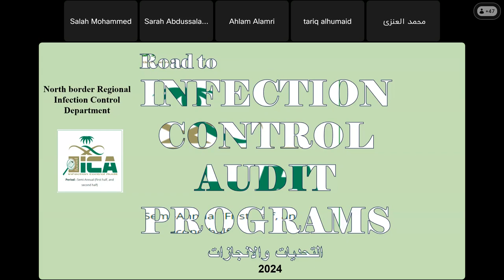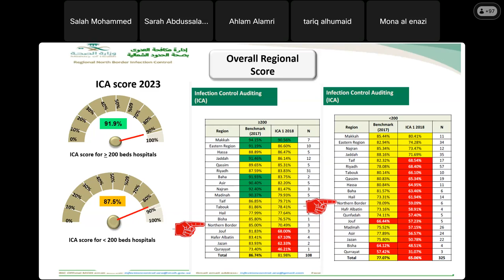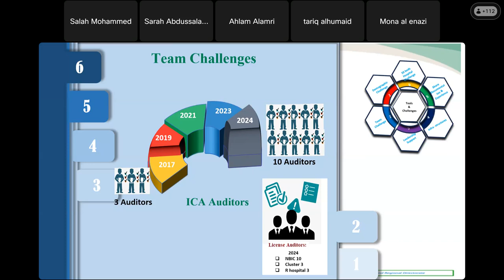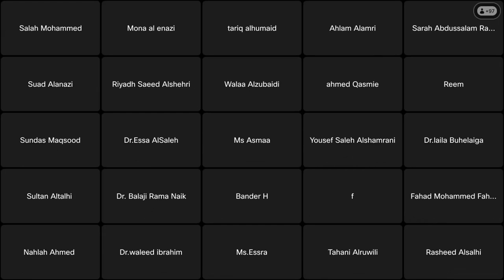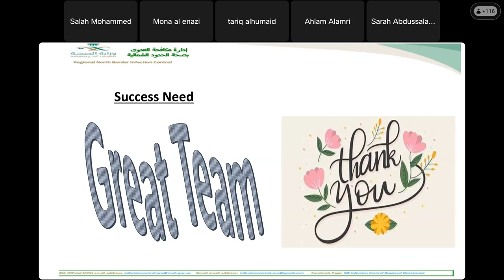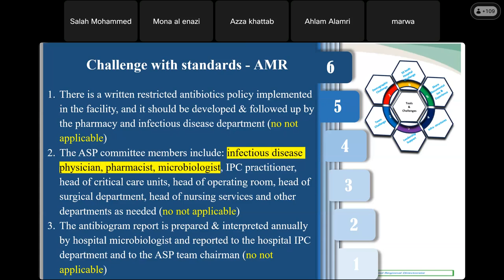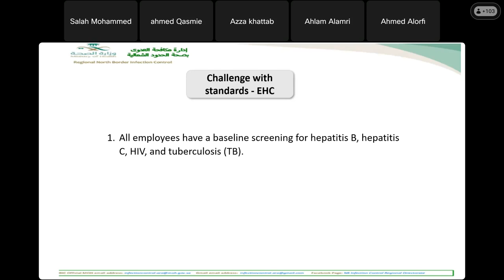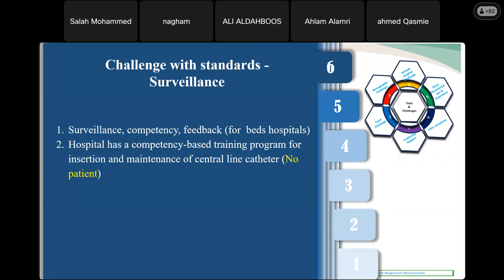ICA Society 4th Meeting-Hosted By Northern Borders